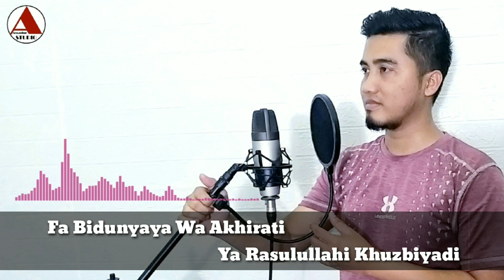Romi Saputra || Ya Imamarusli Ya Sanadi (يا امما رسل يا سندي) || Official Musik || Pemuda Versi Arab